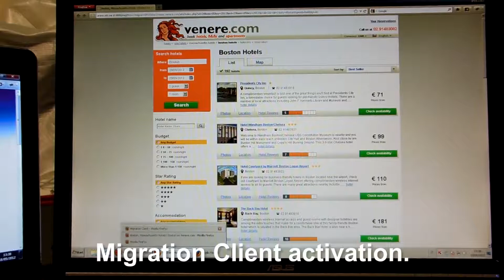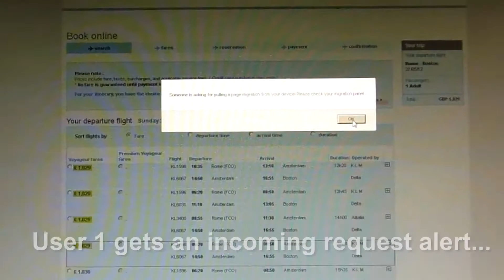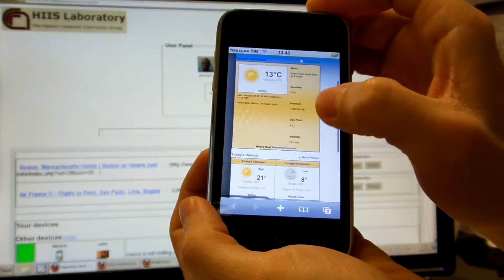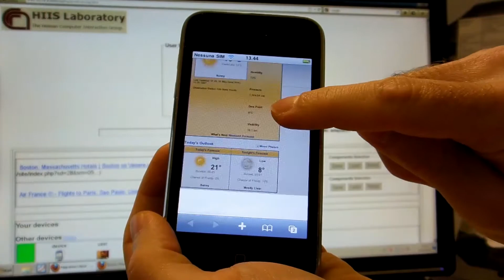Push and Pull of Web User Interfaces in Multi-Device Environments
In this work we present an environment able to support users in seamless access to Web applications in multi-device contexts. The environment supports dynamic push and pull of interactive Web applications, or parts of them, across desktop and mobile devices while preserving their state.
We describe mechanisms for sharing information regarding devices, users, and Web applications with various levels of privacy and report on first experiences with the proposed environment.